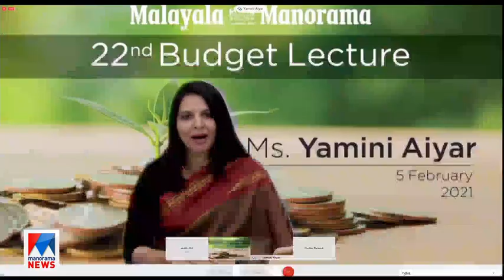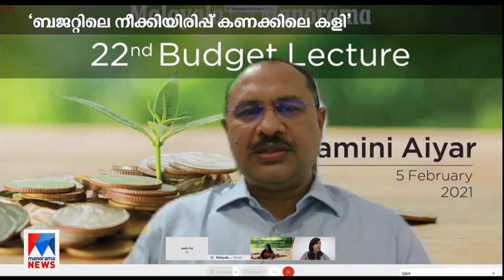'ബജറ്റിലെ നീക്കിയിരിപ്പ് കണക്കിലെ കളി'; ബജറ്റ് പ്രഭാഷണത്തിൽ യാമിനി അയ്യർ | Central budget |Medical f